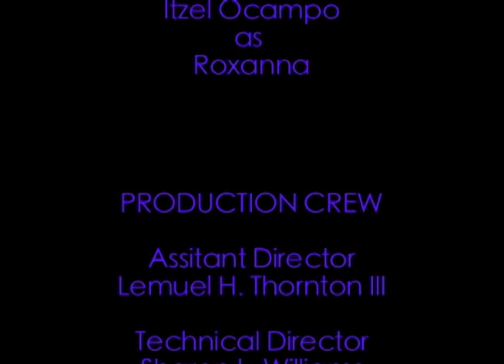Freddy Soto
A scene from Freddy Soto

Directed by:
Walter E. Martinez

CSULA MFA Production Cohort